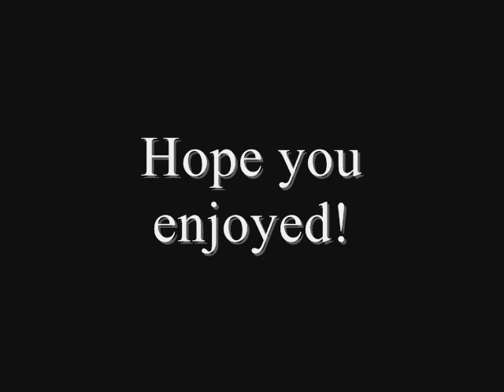Elton John Madden- Frank Caliendo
NFL Week 1 2008
Frank Caliendo as Elton John Madden during Frank's Picks on September 7, 2008.